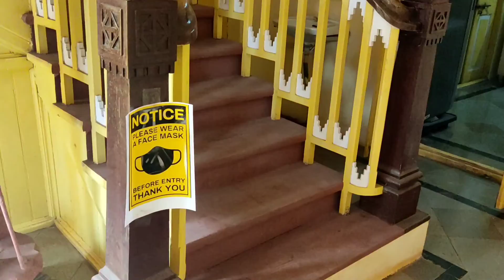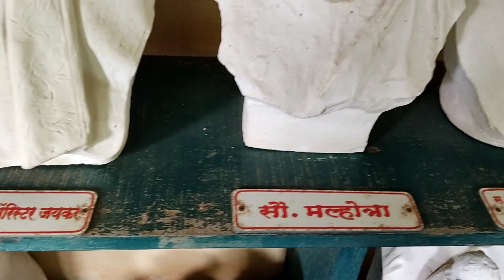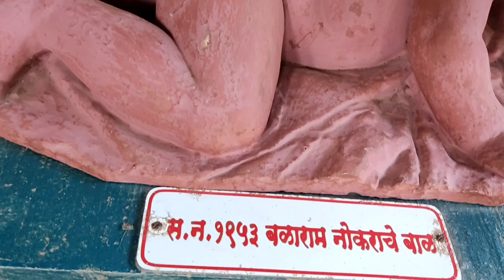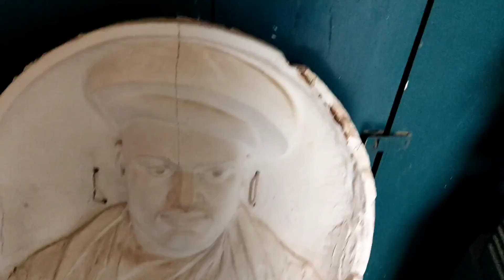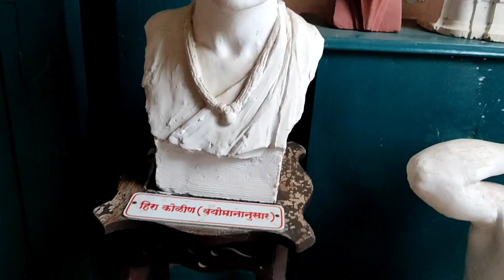करमरकर शिल्पालय | अलिबाग (सासवणे)|Alibaug Sasavne Karmarkar Museum#yogitasrecipes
नानासाहेब करमरकर शिल्पालय.
अलिबागकडून १८ किमी सासवणे गाव आहे.मांडवा बंदर हून सासवणे इथे १५ मिनिटे लागतात.मांडवा बंदर हून इथे येण्यासाठी रिक्षा,खाजगी कार,बस,असे बरेचसे पर्याय उपलब्ध आहेत..

करमरकरांच्या र्मृत्युनंतर त्यांच्या शिल्पांचे अधिकृत शिल्पालयात रुपांतर करण्यात आलय.
करमरकरांनी त्यांच्या आयुष्यात जवळपास २०० पेक्षा अधिक शिल्प साकारली.. ती आता त्यांच्या राहत्या बंगल्यात आणि आवारात प्रदर्शनार्थ मांडली आहेत..वर  जाताना लाकडी जिना आहे.
पहिल्यि माळ्यावर बाल्कनी त भरपूर शिल्प ठेवलेली दिसली.

आतमध्ये गेल्यावर तर प्रत्येक शिल्प बघता बघता
मंत्रमुग्ध होउन गेलो..
करमरकरांनी फक्त माणसांची नाही तर कुत्रा ,मांजर,त्यांची पिल्ले ,अशी शिल्पे आहेत..
बंगल्याच्या आवारात असलेला म्हशीचा जो पुतळा आहे...तो इतका हूबेहुब आहे .की आपल्याला हात लावून पहावाच लागतो...
त्यांच्या घरातले नोकरचाकर ,कुटुंबांतील माणसे.,.
गांधीजीनी समोर सीटींग दिले..ते शिल्प तर कितीतरी वेळ पहित रहाव अस आहे.
करमरकरांच्या शिल्पांमधील बारकावे इतके सूक्ष्मपणे रेखाटलेत की आपण पहातच बसतो.
प्रत्येक शिल्प त्याची मांडणी ,भाव असे की ते सजीव वाटतात..‌आणि आपण चोहोबाजूंनी फोटोज काढतो.
या शिल्पांमध्ये ब्रांन्झ,प्लास्टर ऑफ पेरिस असे नमुने आहेत.
एक गोगलगायी च्या शंखावर बसलेली अंध युवती चे शिल्प तर उत्कृष्ट आहे.

आम्ही सगळी शिल्प बघता इतके तल्लीन झालो होतो..की वेळ कशी निघून गेली समजलंच नाही...खरच अशी शिल्प बघायची असतील..तर खुप वेळ काढून अवश्य इथे भेट द्या.

धन्यवाद.
व्हिडिओ आवडल्या स जास्तीतजास्त शेअर करा.